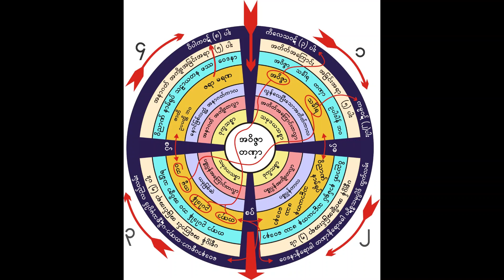သောတာပန်တည်ပြီးသော ပုဂ္ဂိုလ်တို့၏ အလုပ်စဉ်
မိုးကုတ်ဆရာတော် ဦးဝိမလ
မန္တလေးမြို့ ဦးချစ်ဆွေ ဓမ္မာရုံကြီး အပေါ်တွင်
၁၉၆၂ ခုနှစ် မတ်လ ၁၄ ရက်နေ့၌ ဟောကြားခဲ့သော

"သောတာပန်တည်ပြီးသော ပုဂ္ဂိုလ်တို့၏ အလုပ်စဉ်"  တရားတော်